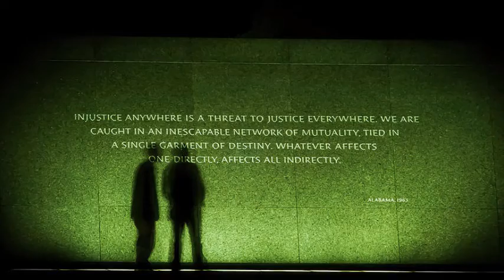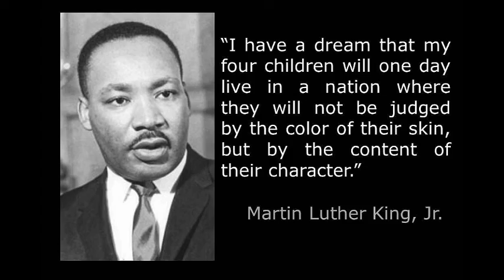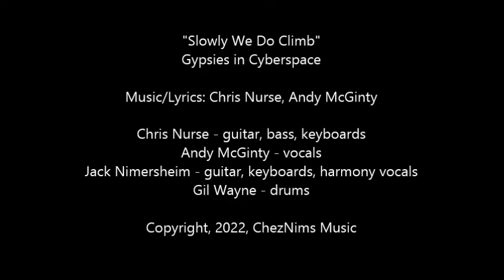Juneteenth | "Slowly We Do Climb" - Gypsies in Cyberspace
Juneteenth - June 19, 1865

In spirit, this was a day of great historical significance.

In truth, 157 years later, Reality still falls short of the expressed Ideal.

And so, we continue the climb.

Gypsies in Cyberspace:
Jack Nimersheim - guitar, keyboards, bass, drums, vocals
Kevin Sweeney - guitar, bass, vocals
Chris Nurse - guitar, keyboards, bass, vocals
Gil Wayne - guitar, keyboards, drums
Andy McGinty - guitar, bass, vocals

Copyright, 2022, ChezNims Music